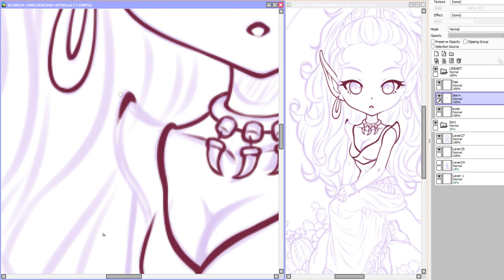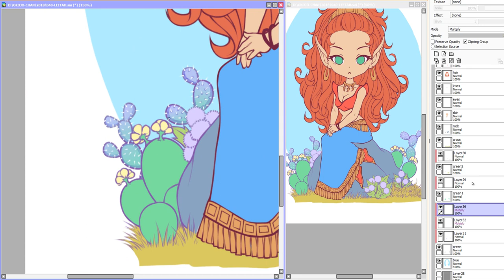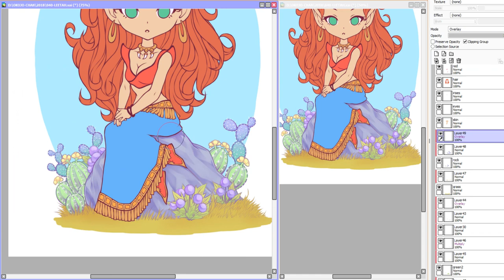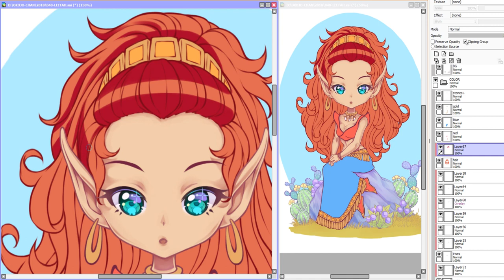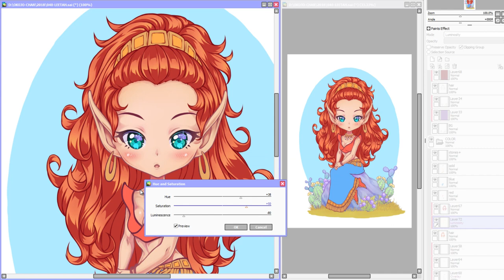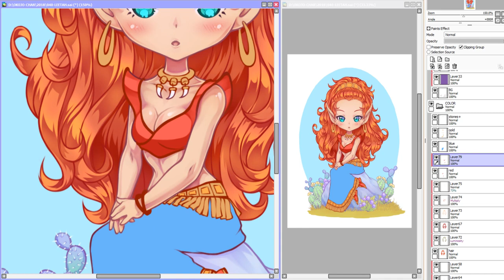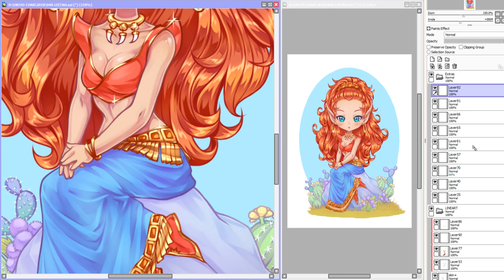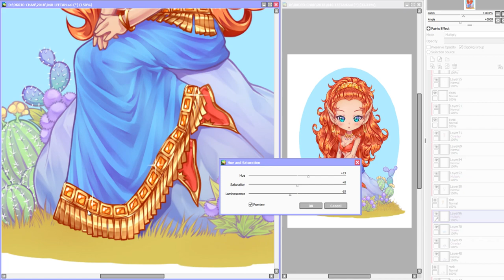Leetah Speedbaint by Nukababe | Elfquest Fan Art | Patreon Learning Pack #22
This drawing is based on the original Elfquest poster created by Wendy Pini.